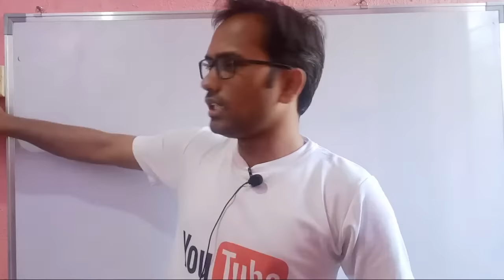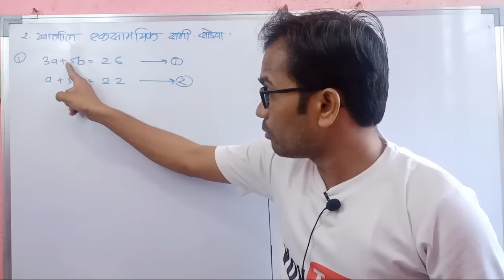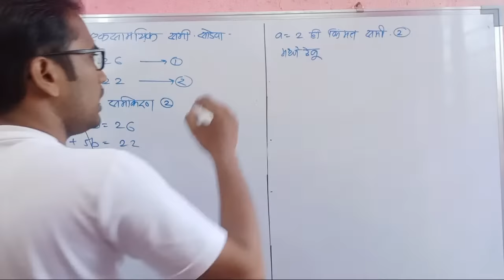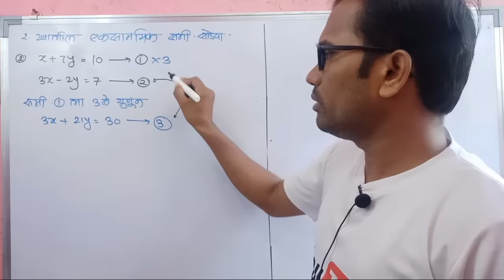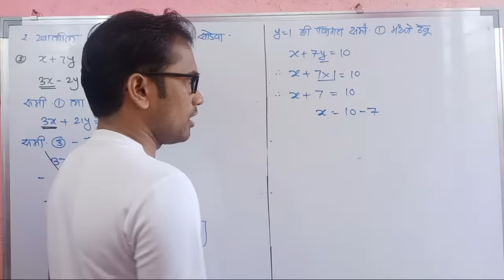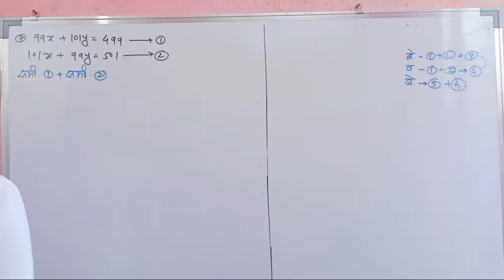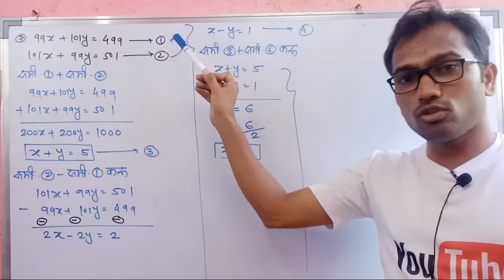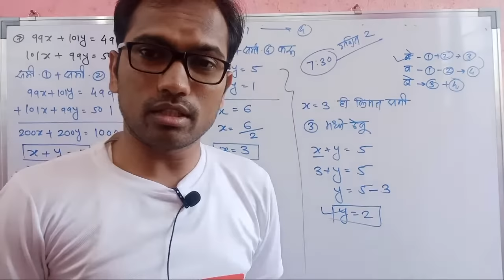दहावी गणित भाग 1 | दोन चलांतील रेषीय समीकरणे | सरावसंच 1.1